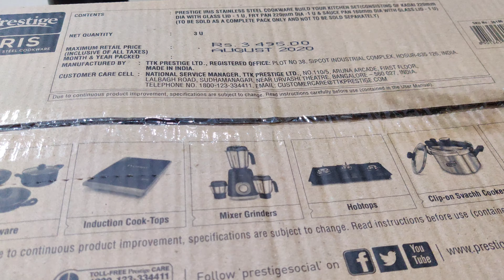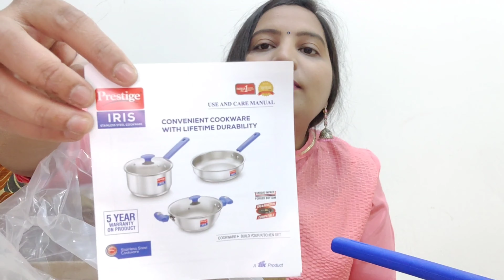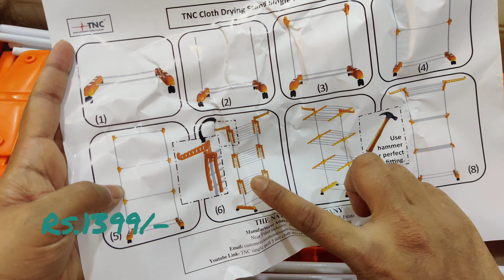Amazon huge Shopping haul ll Home ll kitchen ll 2020 ll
One stand 3 layer cloth drying stand:
Present out of stock (if available I'll give the link here)

Whatever I'm showing in this video was my own content, pls do not use any of my photographs and videos with out contacting me.

Keep smiling☺️☺️☺️

Stay tune:))))

Bye bye☺️☺️☺️